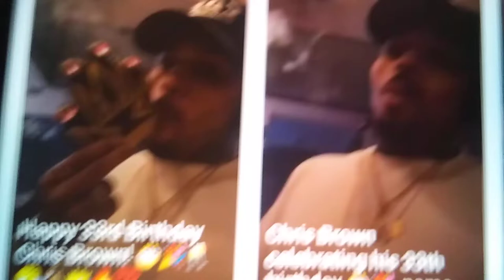May 8, 2022